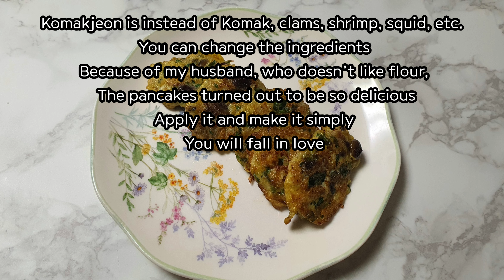밀가루없는 꼬막전만들기Making flour-free cockle pan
재료

 삶은꼬막
 계란
 부추
 쪽파
 표고버섯
 팽이버섯
 양파
 소금
 후추

  material

  Boiled Cocktail
  egg
  chives
  Chives
  Shiitake mushrooms
  Enoki mushroom
  onion
  Salt
  pepper

요박사 꼬막 전은 꼬막대신 ,바지락,새우,오징어등등
 재료를 바꾸셔도 되요
 밀가루를 안좋아하는 남편때문에 계란만넣고
  전을부쳤더니 너무맛있게 전이 됐어요
 응용해보시고 간단히 한번 만들어보세요
 반하실거에요

 Komakjeon is instead of Komak, clams, shrimp, squid, etc.
 You can change the ingredients
 Because of my husband, who doesn’t like flour,
  The pancakes turned out to be so delicious
 Apply it and make it simply
 You will fall in love